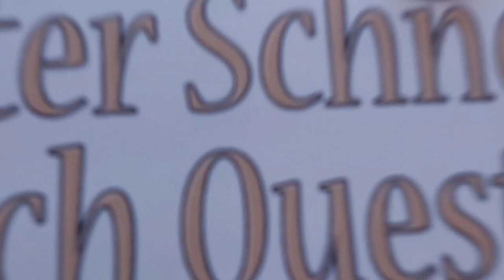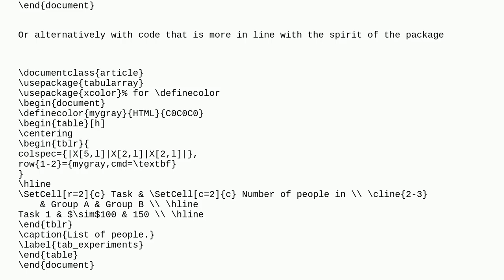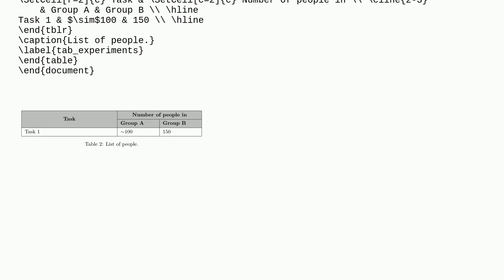Tex: Colouring multirow and multicolumn table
Colouring multirow and multicolumn table

A special thanks goes out to the community

  tables multirow multicolumn rowcolor